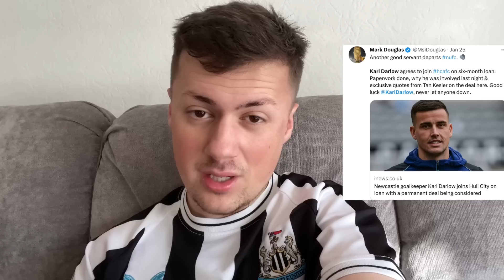HUGE James Maddison UPDATES to Newcastle United + Anthony Gordan RETURNS to training !!!!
Newcastle United transfer news surrounding James Maddison and Anthony Gordan with some huge updates